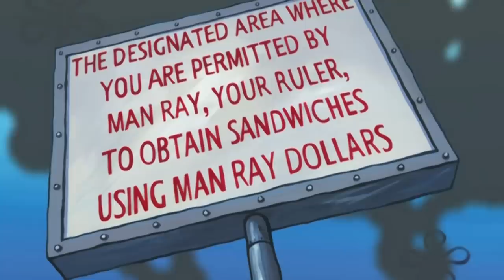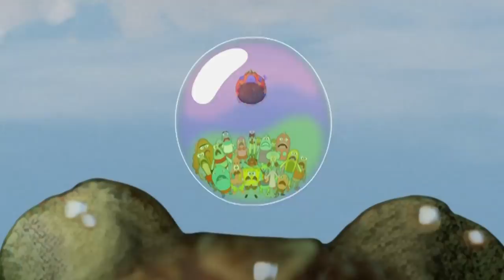30 MINUTES Outside Bikini Bottom! 🏝 | SpongeBob | Nicktoons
Bikini Bottom may be home to SpongeBob, Patrick, and all our other fishy friends, but did you know that they once went all the way to Texas, the home of Sandy Cheeks? Or that they've even gone so far as to visit DoodleBob's very own Doodle Dimension?! There's a lot more to SpongeBob than just a pineapple under the sea!